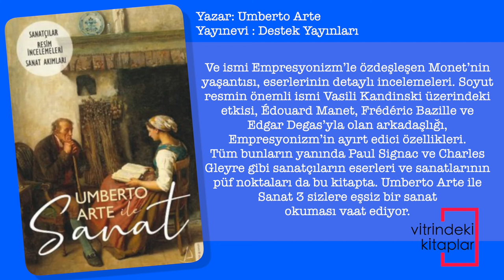Umberto Arte ile Sanat 3: Sanatçılar Resim İncelemeleri Sanat Akımları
“Sanata gerçek gücünü veren şey, sıradan olanı en yüce duyguyla ele almaktır.”

Jean-FrançoIs Millet

Barbizon Ekolü’nün öncü ismi Millet’nin zorlu yaşam mücadelesi. Devrimlerle çalkalanan Avrupa’nın karışık siyasi ortamı ve Barbizon Ekolü’nün kuruluş hikâyesi. Millet’nin Théodore Rousseau ve Gustave Courbet gibi çağdaşı ressamlarla olan ilişkisi ve Sürrealizm’in önemli ismi Salvador Dalí üzerindeki yoğun etkisi. Resimlerinin derinlerindeki şifreler ve çocukluğuna ilişkin izler.

Fransız Realizmi’nin önemli ressamı Jules Breton’un kırsal yaşamın güzelliğini ve asaletini yücelten enfes resimleri ve kendisi gibi yetenekli kızı Virginie Demont-Breton’un anne, çocuklar ve balıkçılar üzerine yaptığı çalışmalar. Van Gogh’un Jules Breton ile tanışabilmek için gösterdiği insanüstü çaba.

Modern resmin babası Cézanne’ın Émile Zola ile olan arkadaşlığı, Kübizm’e giden yolda Picasso üzerindeki etkisi ve Camille Pissarro gibi Empresyonistlerle olan derin bağı. Resimlerindeki modern resmi tetikleyen geometrik formlar.

Romantizm’in karanlık çocuğu Francisco Goya’nın uzun sanat yaşantısı, mitolojik ve tarihi eserlerinin çok yönlü incelemeleri. Goya’nın hayatına ilişkin doğru bilinen yanlışlar. Saray ressamı olmasına karşın toplumsal olaylar karşısındaki duyarlılığı, hicivsel resimlerinin şifreleri.

Ve ismi Empresyonizm’le özdeşleşen Monet’nin yaşantısı, eserlerinin detaylı incelemeleri. Soyut resmin önemli ismi Vasili Kandinski üzerindeki etkisi, Édouard Manet, Frédéric Bazille ve Edgar Degas’yla olan arkadaşlığı, Empresyonizm’in ayırt edici özellikleri.

Tüm bunların yanında Paul Signac ve Charles Gleyre gibi sanatçıların eserleri ve sanatlarının püf noktaları da bu kitapta. Umberto Arte ile Sanat 3 sizlere eşsiz bir sanat okuması vaat ediyor.